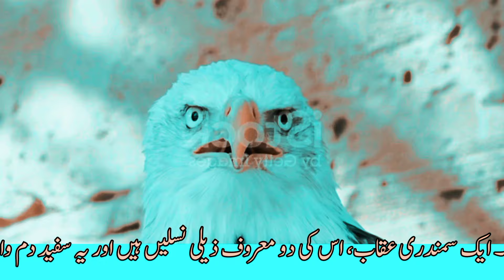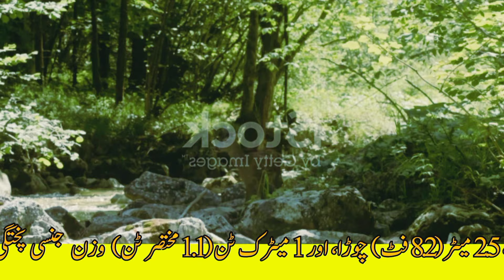Eagla Attacks Goat On Mountain||Eagle Dangerous Attacks||Chohan Biography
Pixabay.com
                           Youtube libraray
                           And YouTube creative Commons.

This video is only for the the educational purposes.it teaches the people about the attacking qualies of an eagle.It also teaches the people about to understand the feeding behavior of eagy.
eagle attacks # shorts video # viral shorts # yt shorts # crazy subu eagle attack fish.

BBC Studios
The live animal dictionary
The Wildlife World
IVM Sky Animals
Ben Sojo
Dunya Gk Dekh
Wild Animals
Top Luxury
Top Fives
Urdu Cover

thanx to all for watching my videos.
may allah live you long .
                               Allah Hafiz.